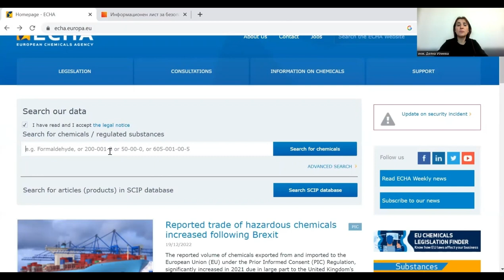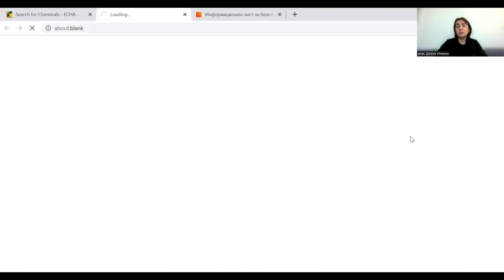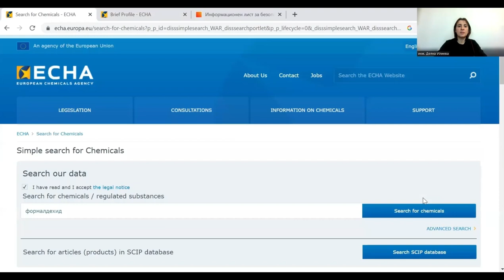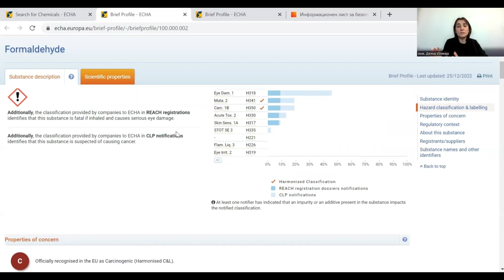Как да проверя класификацията на опасно вещество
Информация за класификация на вещество може да се намери в сайта на ECHA - на главната страница има поле за търсене (необходимо е да чекнете "I have read and I accept the legal notice", за да стане активно полето), както и възможност за разширено търсене.

На страницата с резултати от търсенето, кликнете върху наименованието на веществото, за да отидете на неговата информационна карта. Кликнете върху иконата BP, за да отидете на неговия кратък профил. Краткият профил дава графичен преглед на наличните данни в Списъка за класификация и етикетиране. Той показва дали класификацията е хармонизирана, дали данните са от регистрации съгласно REACH или нотификации за класификация и етикетиране, както и процента на доставчиците, докладващи всяка класификация.

В Списъка за класификация и етикетиране, хедерът и цветът показват дали класификацията е хармонизирана или нотифицирана – съответно синя и жълта. Хармонизираната класификация се показва винаги първа.
В ЗБУТ НОРМИ и ПРАКТИКА има специален раздел за опасни вещества, в който сме систематизирали информация,. която ще бъде достатъчн да организирате и контролирате дейностите по безопасно съхранение и работа с опасни вещества. Вижте повече

За повече знания за здравословни и безопасни условия на труд, абонирайте се за нашия канал и не пропускайте новите ни видеа: